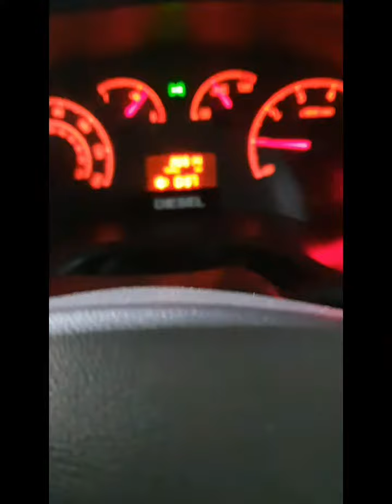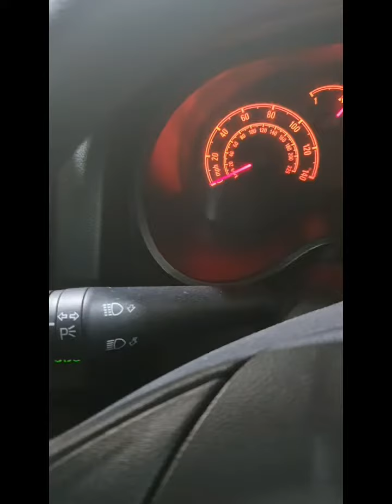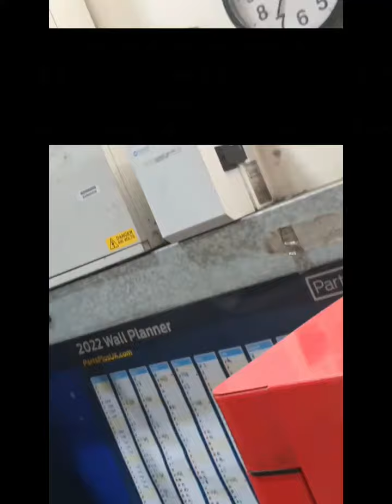Front Shock Absorber/Top Mount removal/replacement. Opel/Vauxhall Combi D 2012 - 2016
So here's a pretty detailed video/description of a Shcck Absorber top mount removal/replacement on a 2014 Opel/Vauxhall Combi D. I haven't checked to confirm, but I believe its shares chasis with the Fiat Doblo of the same year.
The procedure demonstrated will be the same or very similar when replacing any of the parts of the Front shock absorber assembly, which are also recommended to be replaced in pairs.

Opel/Vauxhall joined Groupe PSA in March 2017: the fourth generation Combo, launched in March 2018, shares the platform and bodywork of the Peugeot Rifter and Partner, as well as the Citroën Berlingo.